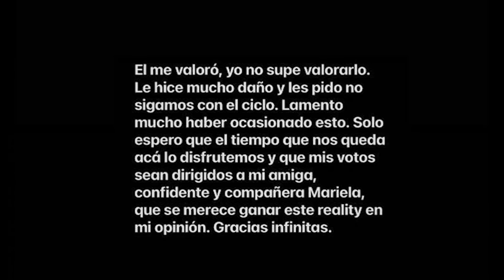MARE Y ANDRES TERMINAN DEFINITIVAMENTE EN EL PDA